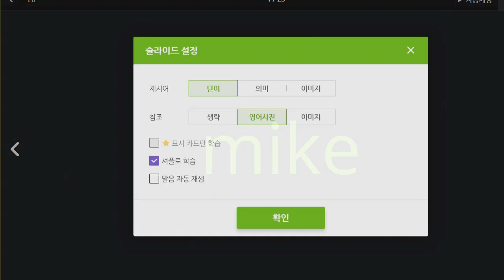권성모 2021 07 12 단어 성취도 95